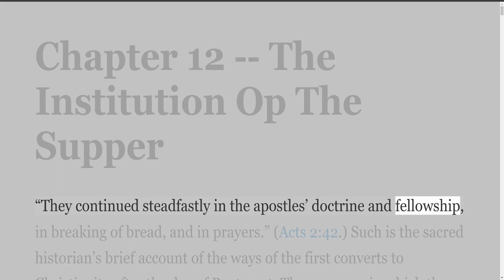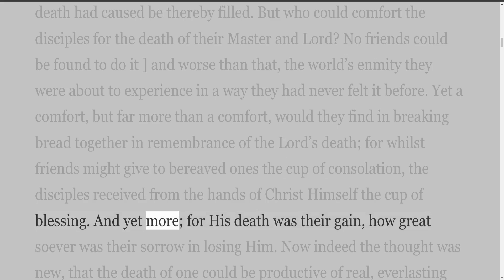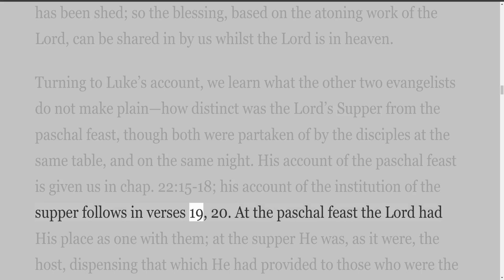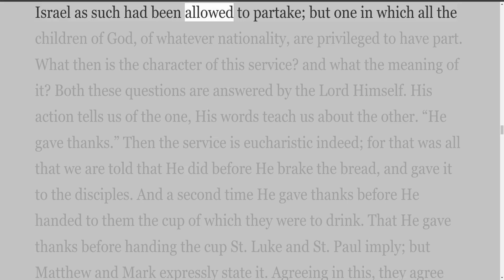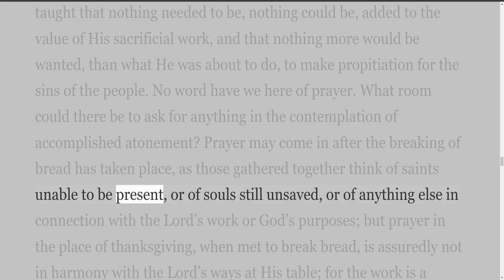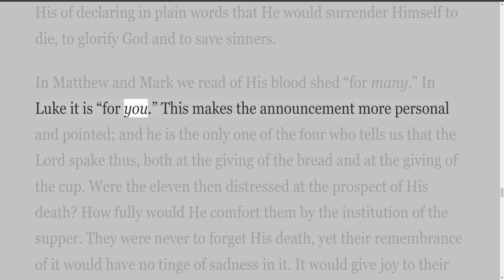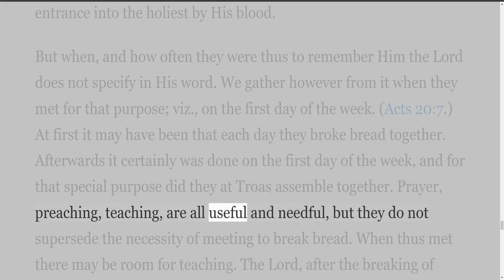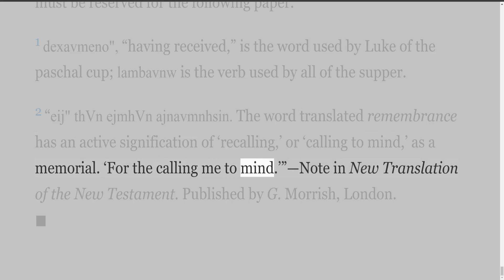Simple Papers on the Church Of God, by C E Stuart, Chapter 12 The Institution Op The Supper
Simple Papers on the Church of God
by C E Stuart
Presented by Irving Risch
15 Chapters.
London: W. H. Broom,
25, Paternoster Square.
1879

Revised And Reprinted From “The Christian’s Friend And Instructor.”